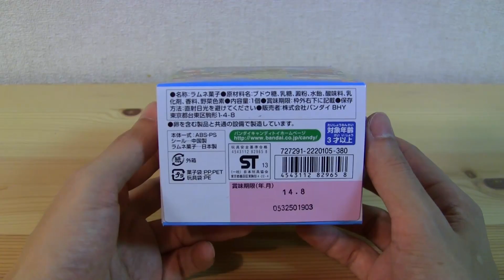Japanese Hero Stuff #011 Robot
I want to show various kinds of Japanese hero stuff.